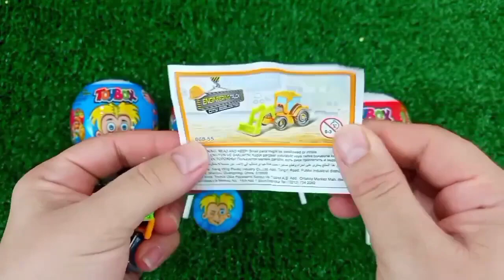ASMR MUKBANG Watermelon Desserts Cutting Rainbow. Lollipo Cutting Rainbow.Gummy Candy